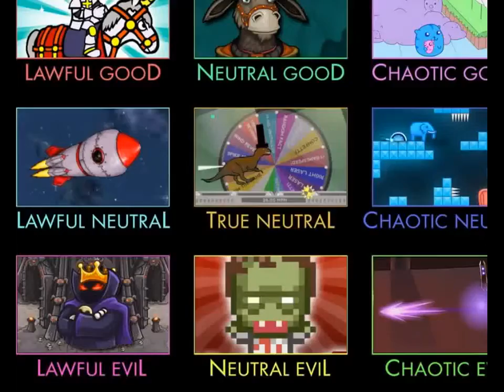Flash Game ☀Monkey Go Happy 3 Flash Game Walkthrough Levels 6 10 ☀